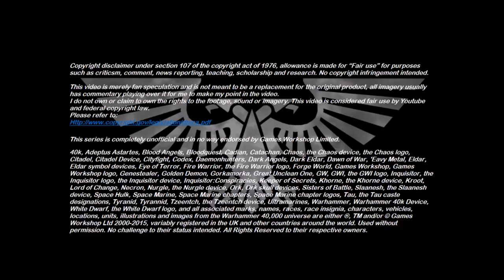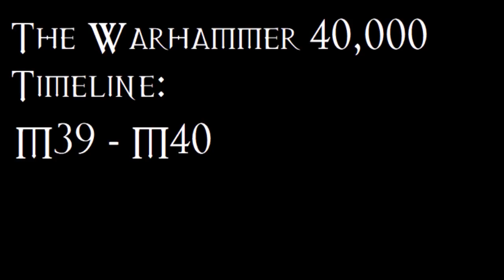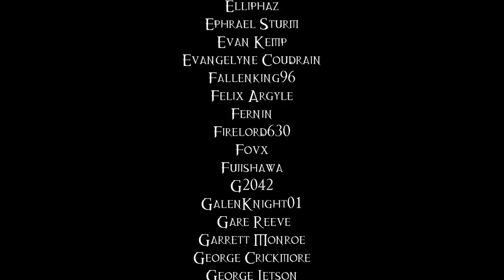40K Lore For Newcomers - The Warhammer 40,000 Timeline: M39 - M40 - 40K Theories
This portion of the Warhammer 40,000 timeline takes a look at events between M39 and M40, including the Siege of Darkenvault, the Krieg civil war and more!